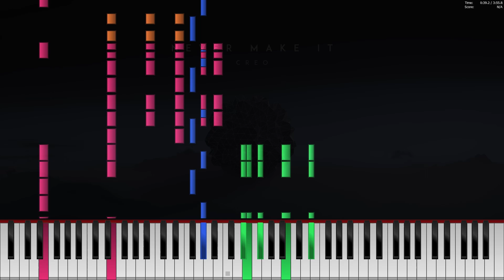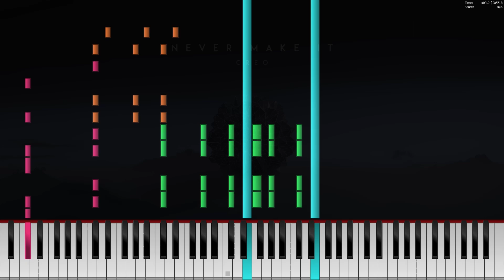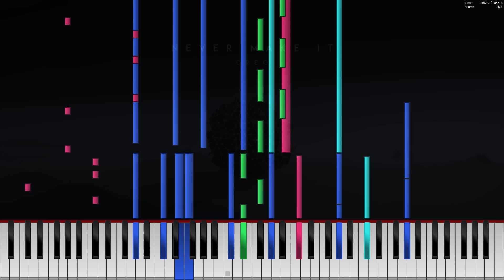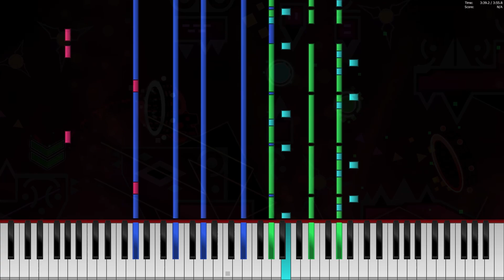Creo - Never Make It [Cybernetic Crescent] | Piano Version